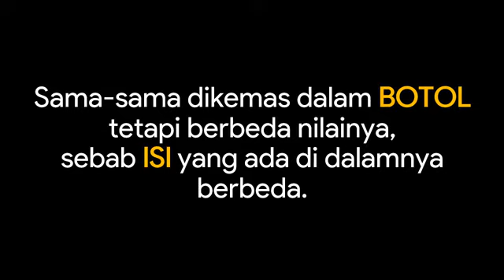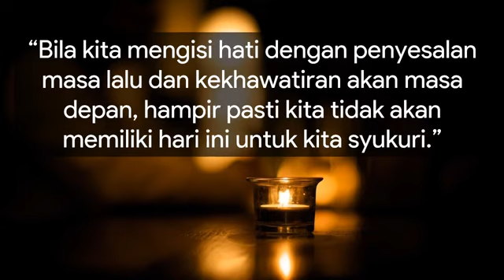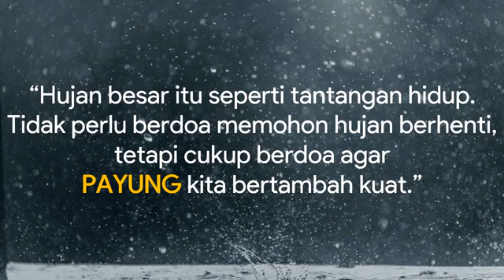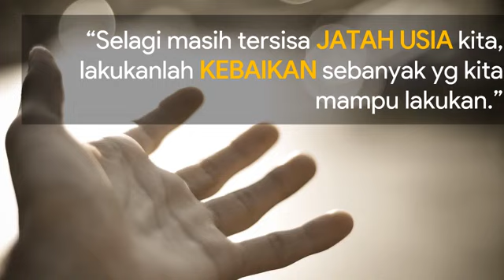Inspirasi Botol.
Sama-sama dikemas dalam botol tapi dengan isi yang berbeda membuat nilai botol jadi berbeda juga.